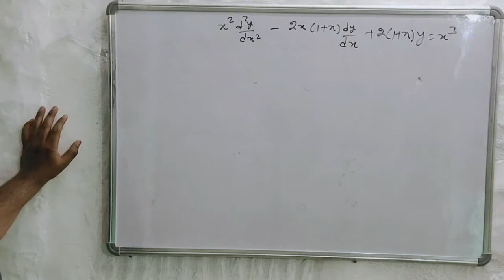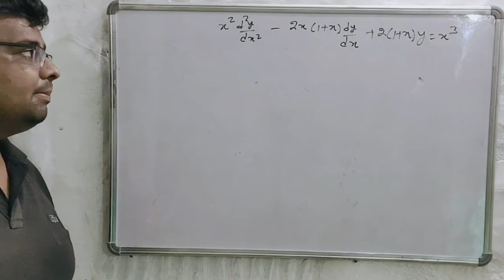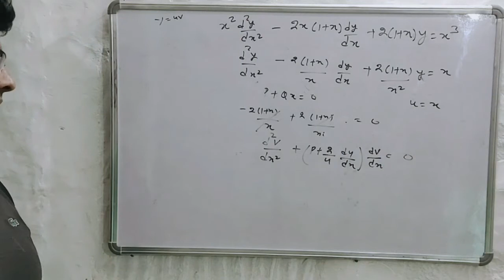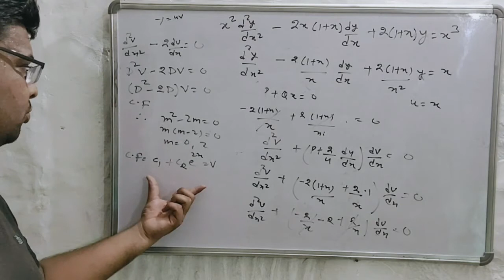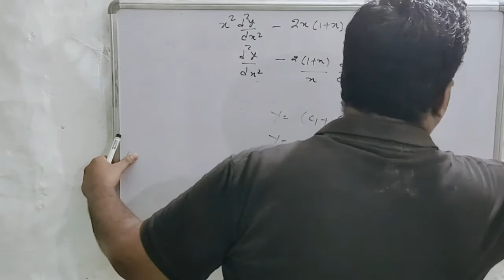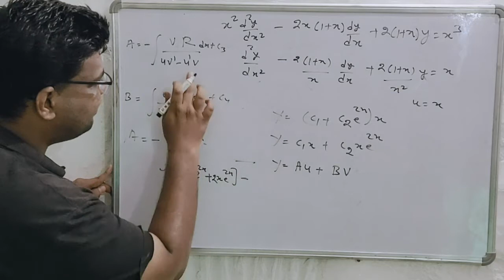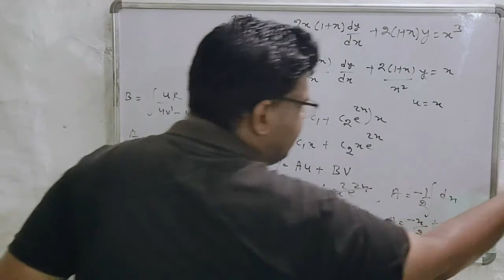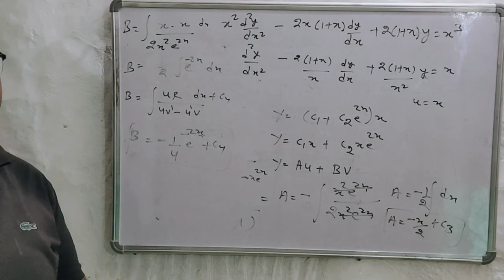Variation of Parameter/Second order Differential equations